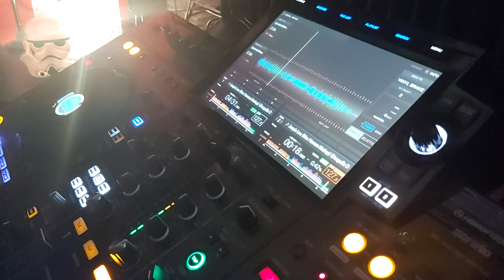jUMpiN LoW(MaX HaNNaM MaShUP AcApeLLA OuT)